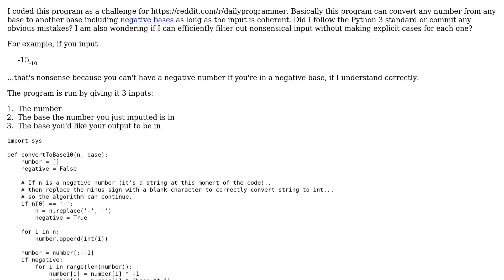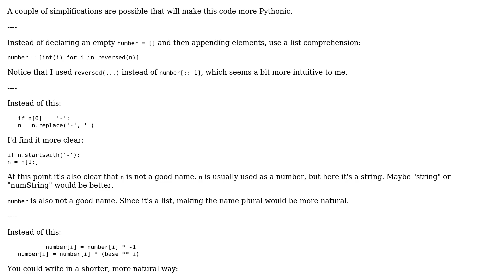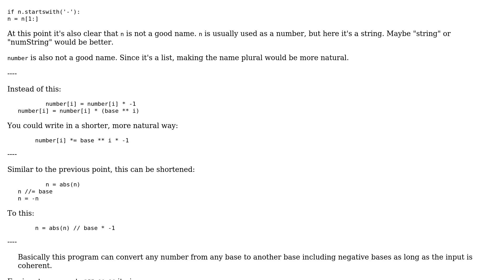Code Review: All-in-one number base converter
With thanks & praise to God, and with thanks to the many people who have made this project possible! | Content (except music & images) licensed under CC BY-SA | Music | Images & others | With thanks to user janos user ctzdev user 200_success and the Stack Exchange Network Trademarks are property of their respective owners. You are responsible for your own actions.